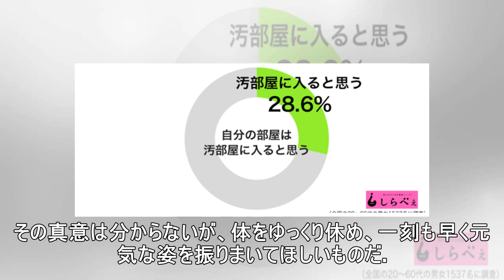倉科カナ、家に帰りたくない理由を告白 「ゆっくり休んで」と心配の声